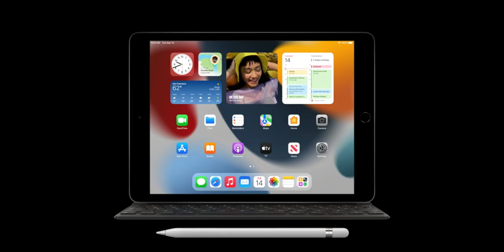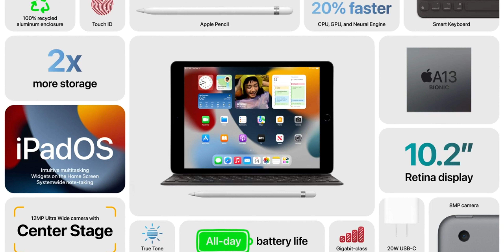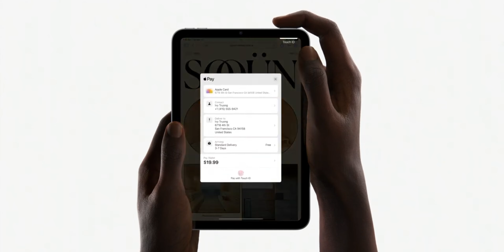Apple! Hay algo nuevo?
Casilla Postal: Cristian Plaza, Arturo Prat 680, Casilla 408, 5220610, La Unión, Los Ríos, Chile.